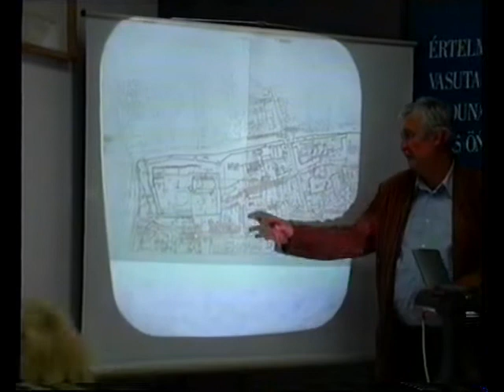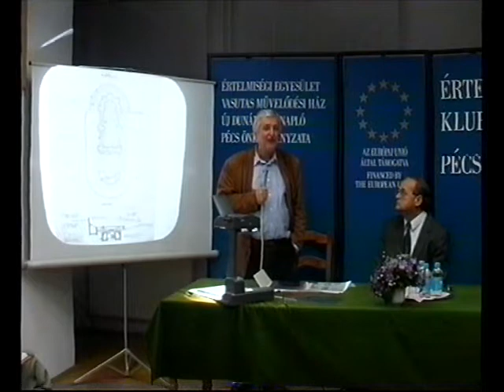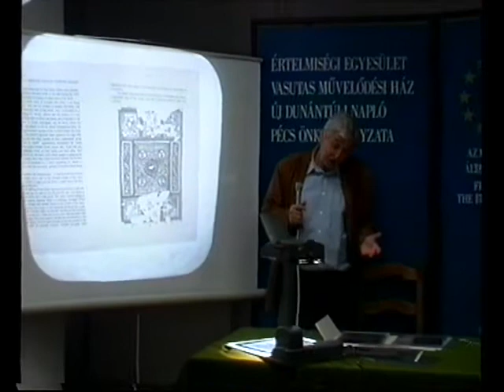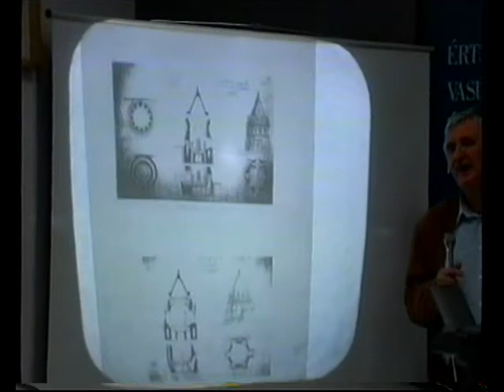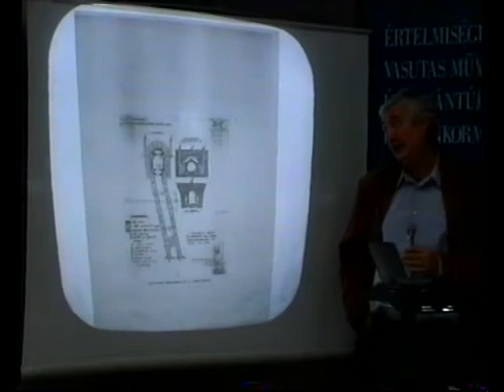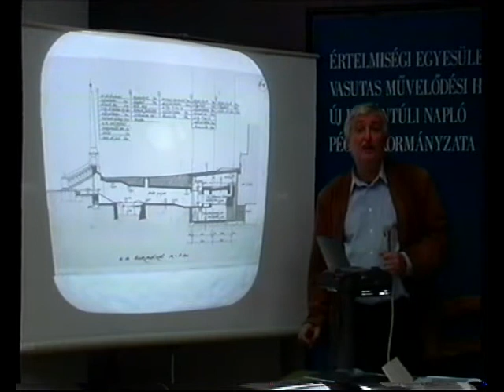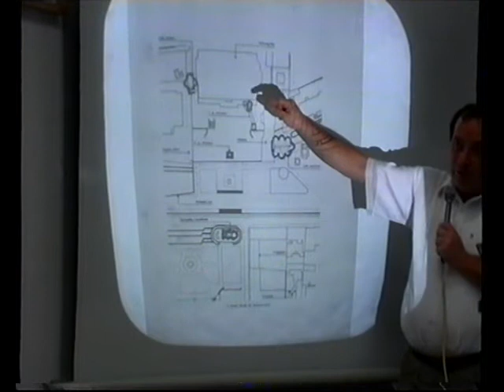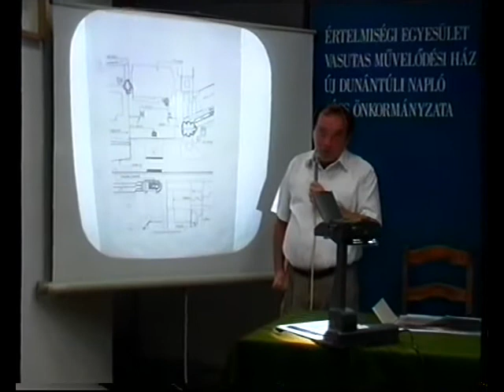ÉKestÉK (2000.12.06.) Pécs TV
Idő: 2:24:25
Műfaj: riport
A műsorszám elhangzásának időpontja: 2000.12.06.

Tartalom:
- A Pécs Baranyai Értelmiségi Klub gyűlése, Önkormányzat, város teljesítménye, jövője
(Megszólalók: Galbáts András a Független, Kisgazda Szellemiségű frakció vezetője, Nagy Csaba Fidesz frakció tagja, Deák Péter KDNP-MIÉP frakcióvezetője, Papp Béla Szabad Demokraták tagja, Toller László polgármester, Szirmai Csaba a Magyar Szocialista párt tagja, Hofbauer József a Civil Frakció tagja)
Riporter: Belénessy Csaba, a műsort készítette Velkovics Vilmos
- Pécs római emlékei
(Megszólalók: Bachmann Zoltán építész, Kárpáti Gábor régész)
Riporter: Varga Dezső
- Beszélgetés dr. Bárdi Lászlóval Kínáról
(Megszólaló: dr. Bárdi László Kína-kutató)
Riporter: dr. vitéz Bőgner Miklós